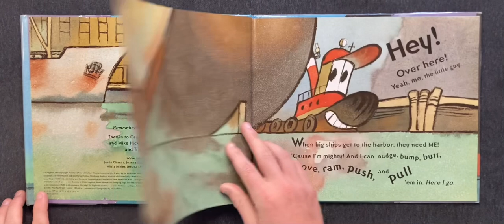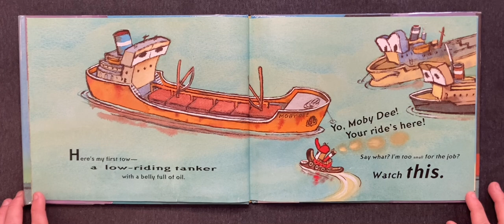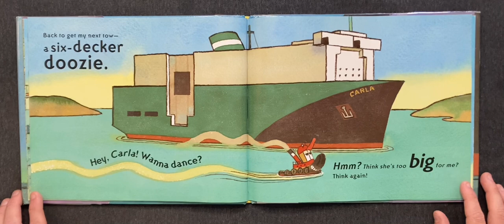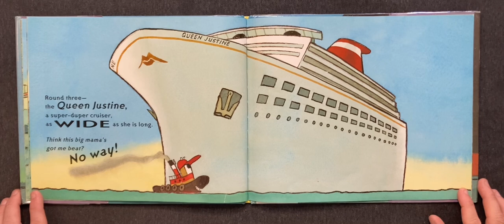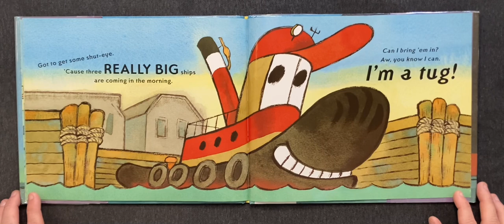I’m Mighty! | Children's Book Read Aloud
• I'm Mighty! written by Kate McMullan and illustrated by Jim McMullan (2003)